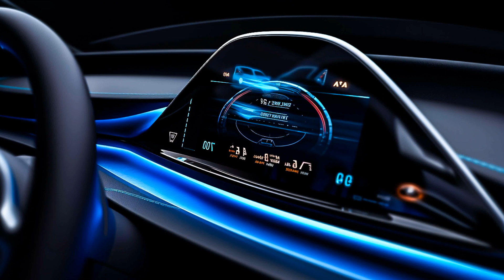Summer Journey Essentials, Elevate Your Adventure with Car Tunes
Car-Music Playlist Mix made with Love by CarCruisinRadio Youtube Music Channel:
00:00:00  |  01. BAD NiNJA - Punjabi
00:02:20  |  02. Berserker - Accelerate
00:05:01  |  03. Xavioth - Flexin
00:08:19  |  04. Joris Benitez - Mamba

We have songs for car like 'BAD NiNJA Punjabi' in bass boosted music style. For 'Berserker Accelerate' song title we added a wonderfull car bass music in a bounce electro house genre. Best EDM car music also for bass boosted 'Flexin' song. These four of bass boosted songs for car inside the music playlist are choosed from the best of EDM car music electro house, bass boosted speciallly for carmusic. The fourth song of the music playlist mix is 'Mamba' and have an extreme powerfull bass for new car music mix style of 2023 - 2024. Enjoy our best music car bass music boosted and best electro house music mix.